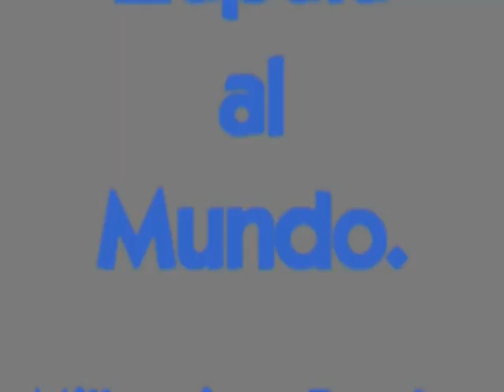JUAN MARTÍN SOSA. NOVEDADES DEL CLUB UNIÓN DE ZAPALA.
EL TRABAJO QUE REALIZA LA NUEVA COMISIÓN DIRECTIVA DE LA INSTITUCIÓN.